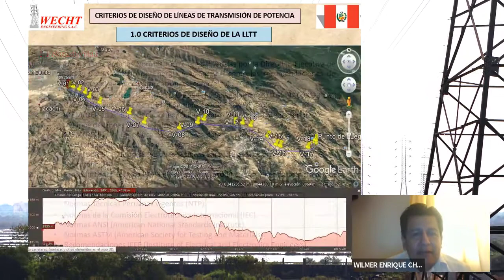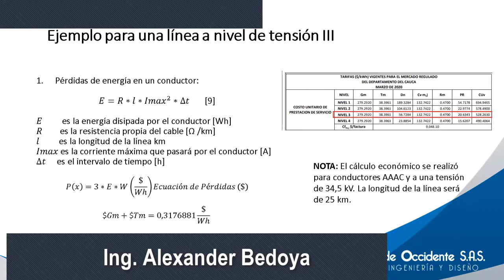CIV2020 -I Congreso Internacional INNOVANDO LA INGENIERÍA DE LÍNEAS DISTRIBUCIÓN TRANSMISIÓN DLT-CAD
I Congreso Internacional Virtual:
"Innovando la ingeniería de Líneas de Distribución y Transmisión con DLT-CAD 2021 y CAMRELT 21"

Realizado el 07 de mayo del 2020